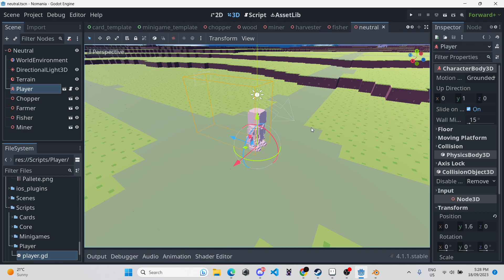A Godot Video For Unity 3D Developers.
Again if you guys have any questions feel free to leave them in the comments, let me know if you end up trying Godot and have a nice rest of your day!

Come watch me stream!